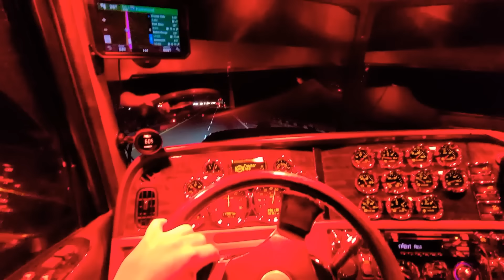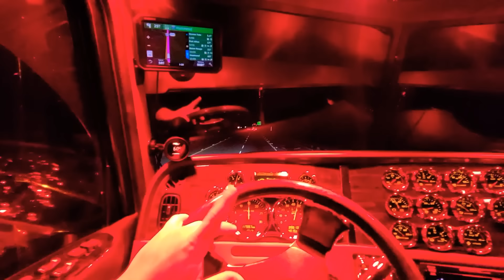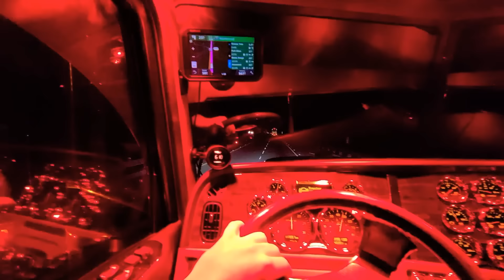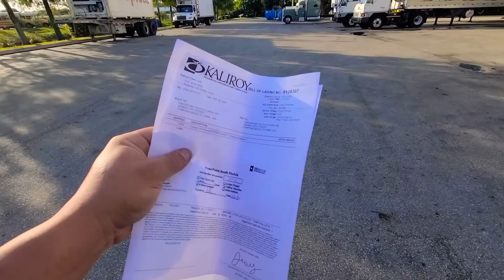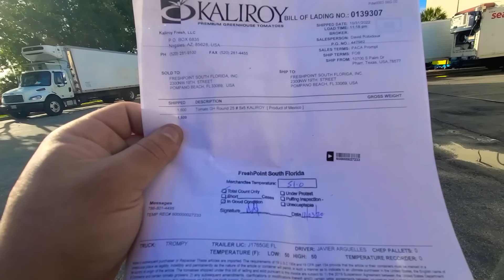How is baby Franco doing????